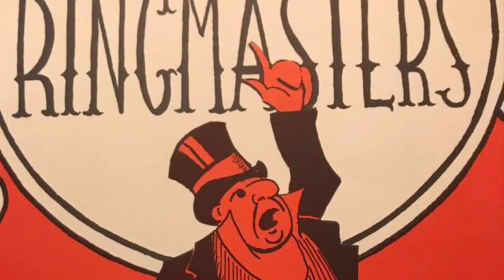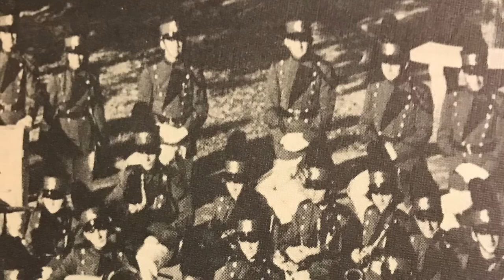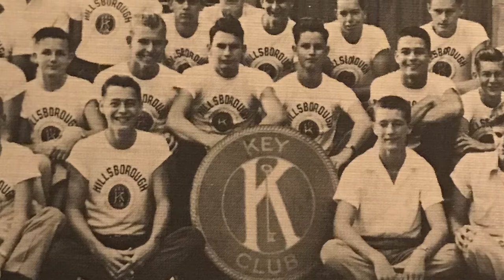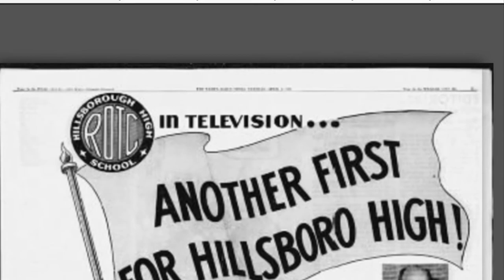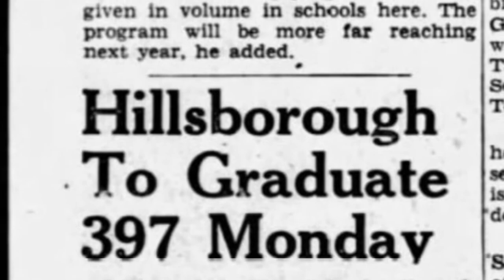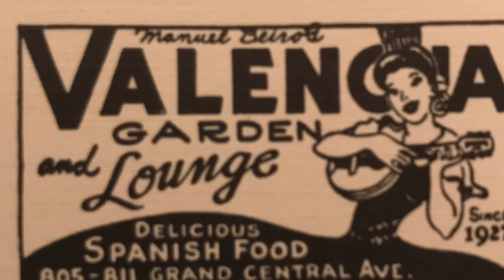History of Hillsborough High School: Class of 1950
Step right up to a circus themed Hilsborean // marvel at the number of students in the cafeteria!!//no smoking in the gym!!// See the HHS ROTC -the first ROTC program featured on television!!